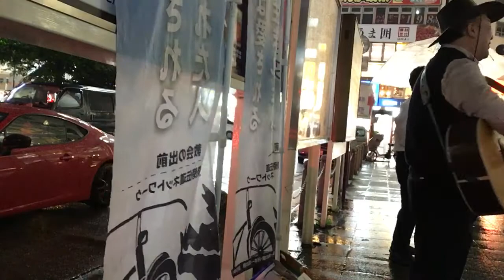巣鴨駅路傍伝道（前半）